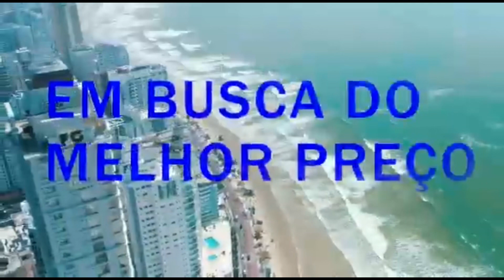1.000 Reais de Tênis, Quantos Pares eu Compro?